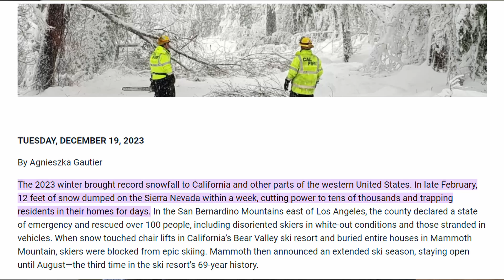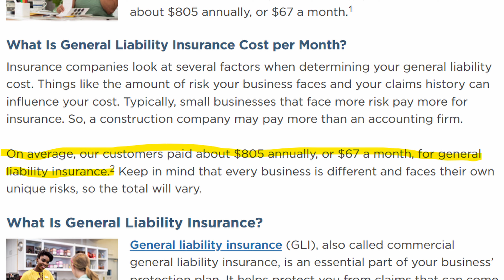The PROS and CONS to Daily Driving your Overland/Offroad Rig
There are many pros and cons to daily driving your overland Vehicle. In this video I am going to talk about the most import things to consider when daily driving you overland vehicle and even show how much you can save by driving another daily driver.

00:00 - Intro
00:26 - Weather Doesn't Matter
01:31 - Work out the "problems" on the road
02:41 - Being Prepared (For yourself and others)
03:37 - It's fun to Drive!
04:21 - Lack of Space
05:35 - Tire wear, Road Noise, and Extra Miles
06:46 - Pray you don't break down
07:40 - Should you get another Daily Driver?
08:35 - How much do you save? (Calculations)
09:04 - Outro